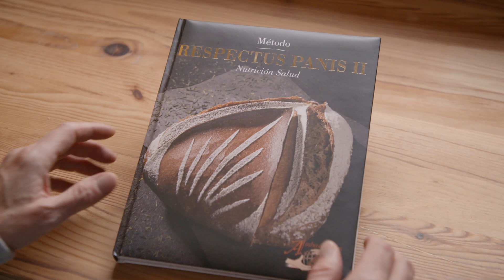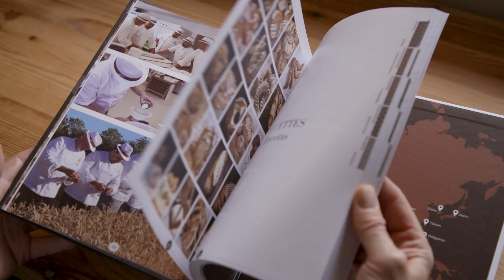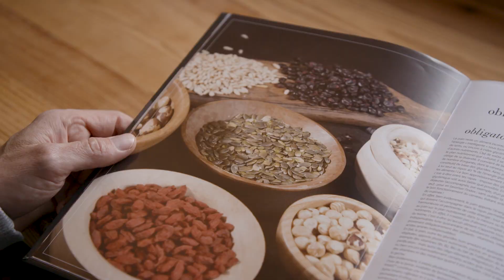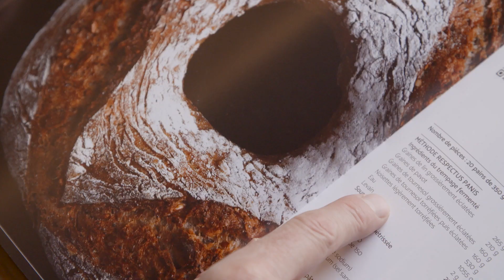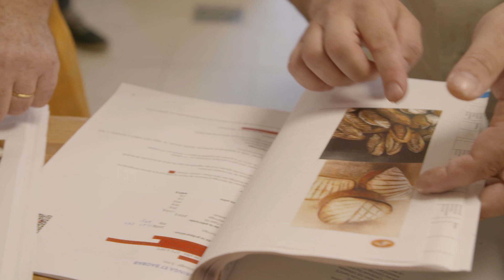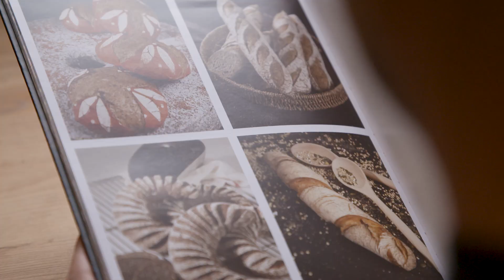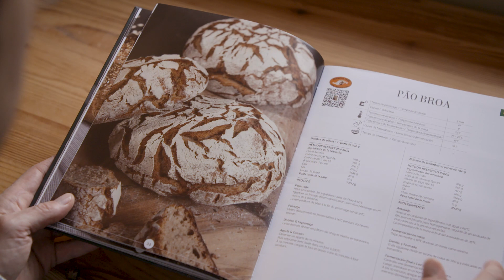Respectus Panis II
Pour cette nouvelle édition, les Ambassadeurs du Pain ont décidé de continuer à promouvoir une méthode de fabrication authentique tout en ajoutant et en mettant l’accent sur les vertus nutritionnelles de leurs recettes. Ces dernières tournent autour de 4 thèmes de prévention : le diabète, le cholestérol, l’hypertension et l’apport en vitamines. Pour rappel, la méthode Respectus Panis ® vise à montrer qu’une autre panification est possible, dans le respect des matières premières et de leurs qualités olfactives, nutritionnelles et gustatives.